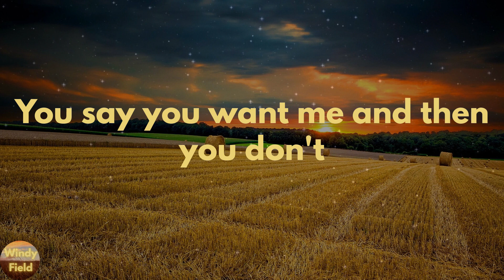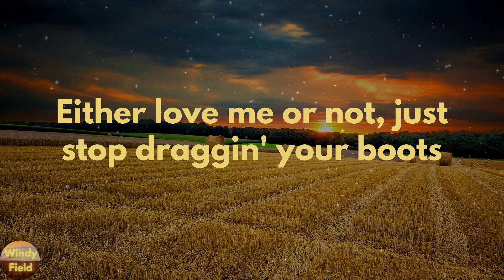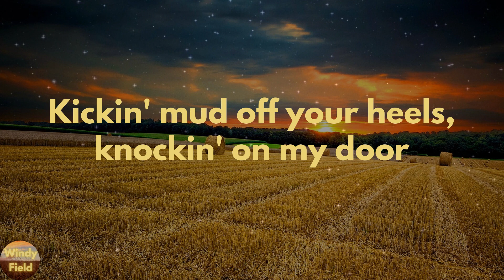Danielle Bradbery - Stop Draggin' Your Boots (Lyrics)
Stop Draggin' Your Boots by Danielle Bradbery lyric video

🔊Lyrics Stop Draggin' Your Boots Danielle Bradbery:
You say you want me and then you don't
One day you're whiskey hot and then you're beer cold
Sometimes you're in, sometimes you're out
Sometimes a girl gotta put her foot down
Stop draggin' your boots up onto my porch
Kickin' mud off your heels, knockin' on my door
Thinkin' I'll let you leave 'em by my bed on the floor
You ain't gonna crash your party here no more
You better get to walkin' if you don't want what you got
Either love me or not, just stop draggin' your boots
"There're more fishes out in the sea"
I can hear my mama tellin' me
"Cut 'em loose, throw 'em back if they play with your heart
There're plenty more boys at the bar"
Draggin' your boots
Oh no
You're outta time (you're outta time)
Make up your mind (make up your mind)
Either you don't or you do
Either love me or not, just stop
Stop draggin' your boots
Oh no, oh no
Na-na-na-na-na
Na-na-na-na-na